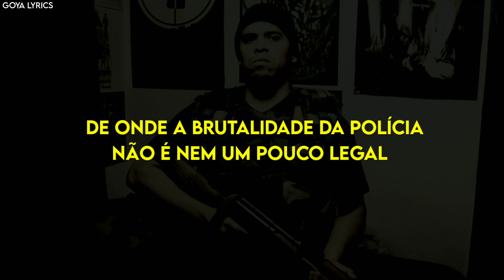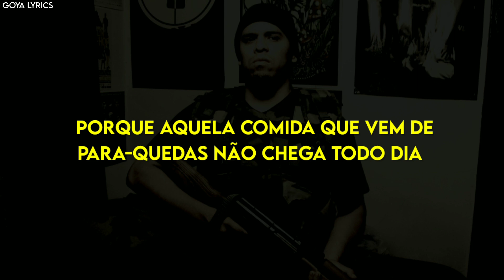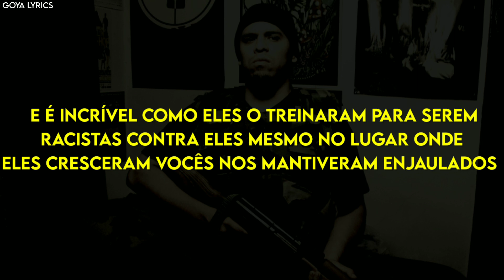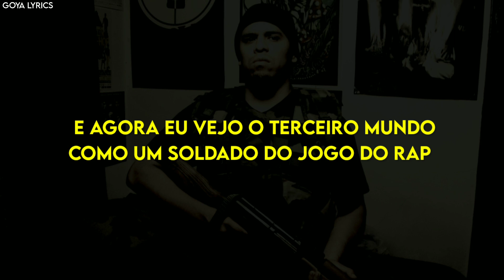IMMORTAL TECHNIQUE - THE 3RD WORLD •[LEGENDADO/TRADUÇÃO]• PT-BR